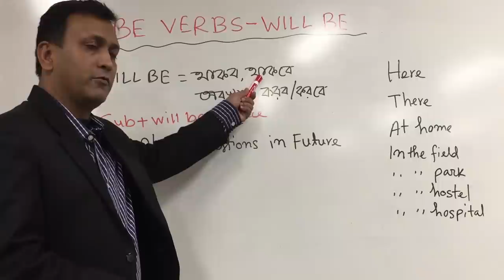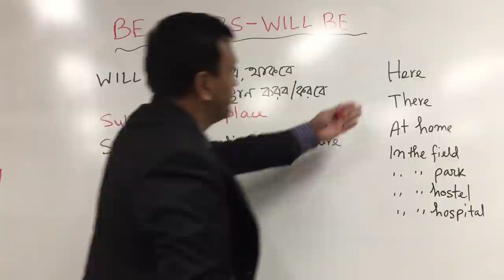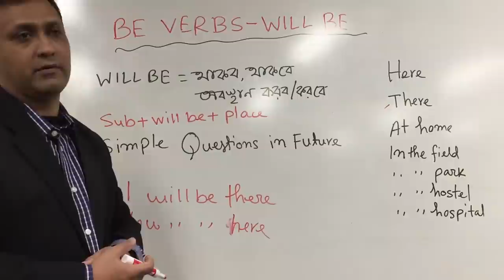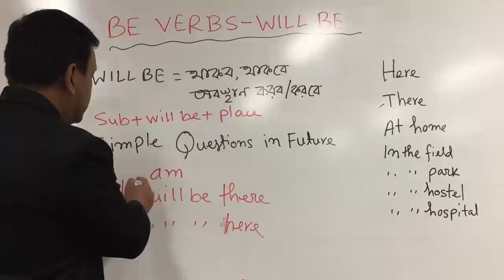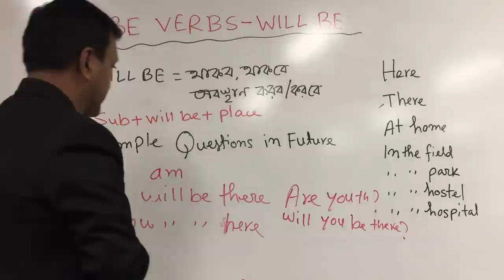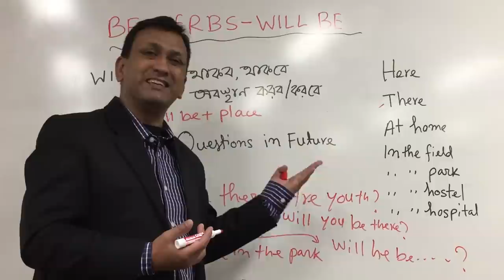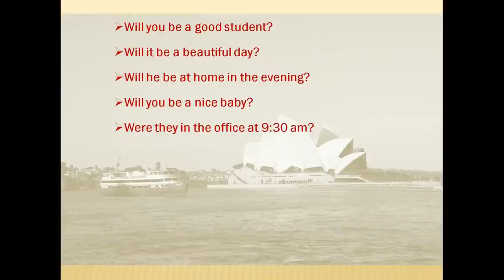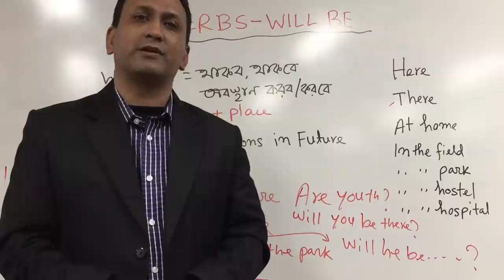দৈনন্দিন জীবনে ইংরেজি ভাষা - ৫ English for Daily Life - 5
অত্যন্ত সহজ পন্থায় ভবিষ্যৎ কালে Be Verb "Will Be" র আরও কিছু বাস্তব ব্যবহার শিখুন, বিভিন্ন ধরণের প্রশ্ন করুন এবং নির্ভুলভাবে কথা বলুন। ক্লিপটি ভাল লাগলে বন্ধুদের সাথে শেয়ার করুন।

এ ভিডিও ক্লিপটি যাদের উপকারে আসবেঃ
১. যারা ইংরেজিতে খুবই দুর্বল ও আস্থা কম,
২. মোটামুটি ইংরেজি জানা সত্ত্বেও বেসিকে অনেক সমস্যা,
৩. বিভিন্ন জায়গায় ভর্তি হয়ে প্রতারিত হয়েছেন,
৪. ইংরেজি মাধ্যমে পড়াশুনা করতে যাচ্ছেন এবং
৫. বিদেশ যাবার প্রস্তুতি নিচ্ছেন।